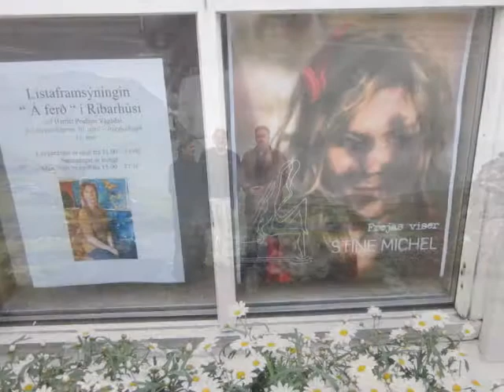Frejas Indblik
Stine, Stanley & Perry på Færøerne Maj 2011. Koncert i Fuglefjord og Tórshavn. Frejas Viser. En powerpoetisk forestilling om kærlighedsgudinden Freja. Tekst og musik af Stine Michel blandet med kærlighedssange af bl.a. Stanley Samuelsen, Evert Taube og Cornelis Wreesvijk .